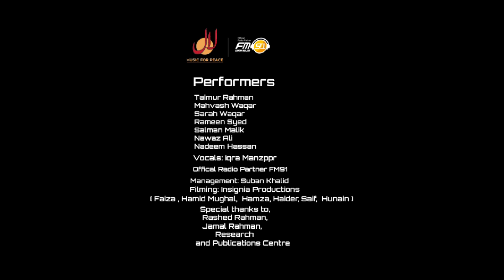Mujh Say Pehli Si Mohabat (Live)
This iconic poem by Faiz Ahmed Faiz describes the poets transition from being a poet of love to becoming a poet of the working class.

Featuring the splendid vocals of Iqra Manzoor.

Credits

Performers:
Taimur Rahman
Iqra Manzoor
Mahvash Waqar
Sarah Waqar
Salman Malik
Nawaz Ali
Nadeem Hassan

Management and Filming:
Suban Khalid
Insignia Productions
Fayeza Iqtedar